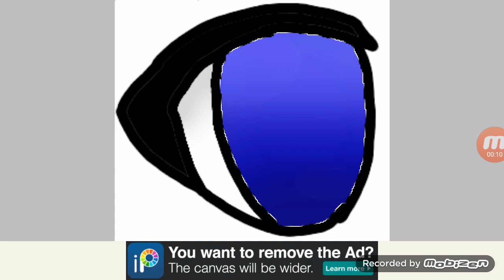This was how I shade eyes in 2019...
Cringe but... ok that was one of my first attempts